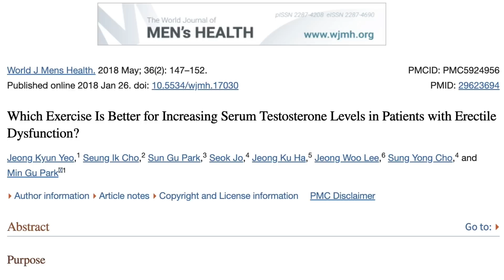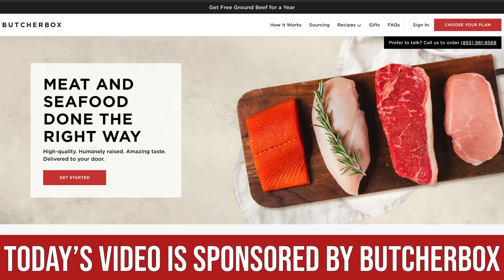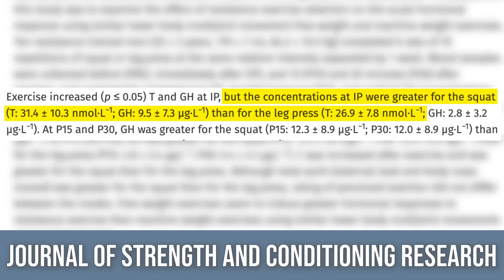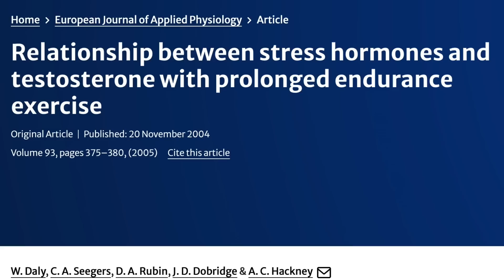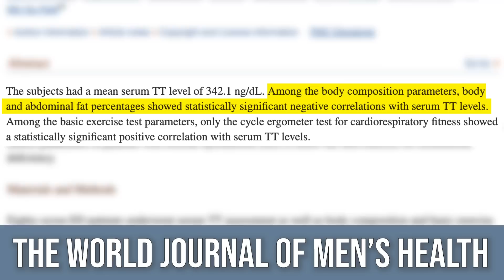New Studies Prove Exercise Scientists Wrong on Squats Increasing Testosterone (do this instead)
Get Grass-Finished Meat Delivered to Your Doorstep with a Butcher Box:
The Key Exercise to Increase Testosterone is NOT Squats

References

Timestamps ⏱

0:00 - Intro
0:35 - Best Exercise(s) for Increasing Testosterone
2:42 - Grass-Finished Meat Delivered to Your Doorstep
3:18 - Squats vs Leg Press
4:40 - Endurance Exercise & Testosterone
6:51 - Which is Best?